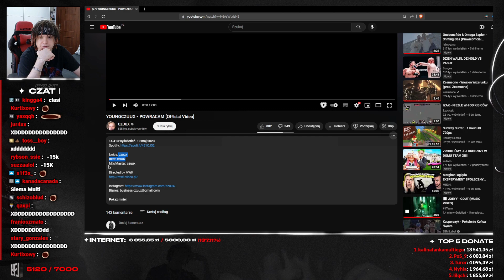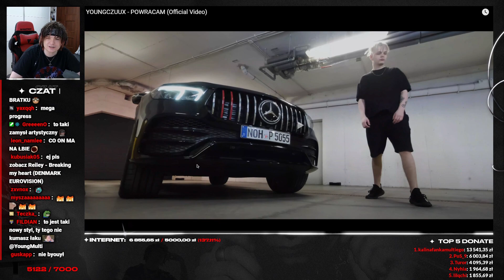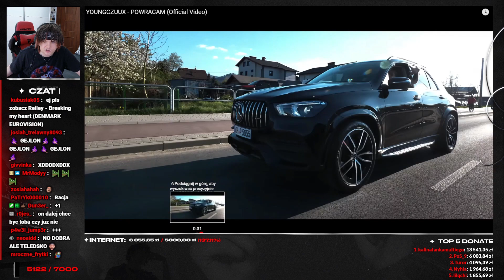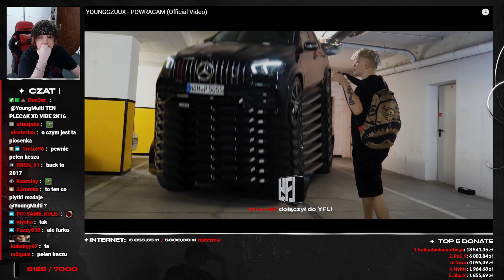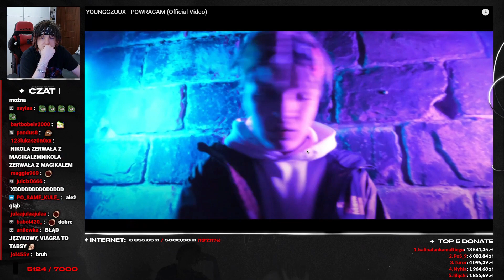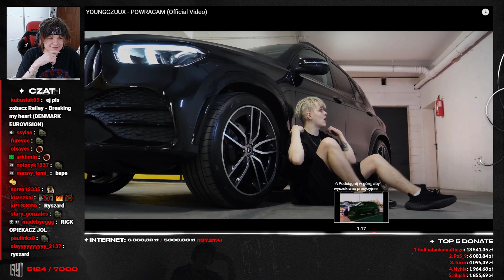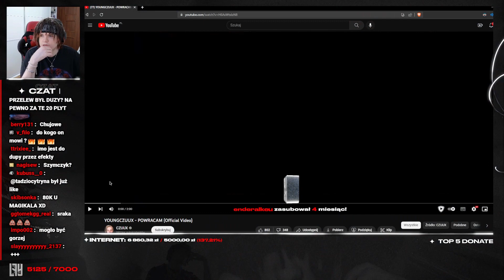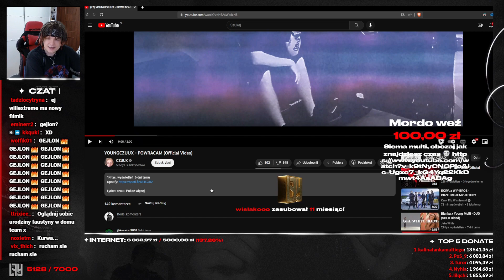Multi reaguje na YOUNGCZUX - POWRACAM (Shot) .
Young Multi ocenia nutę nagraną przez Czuxa.